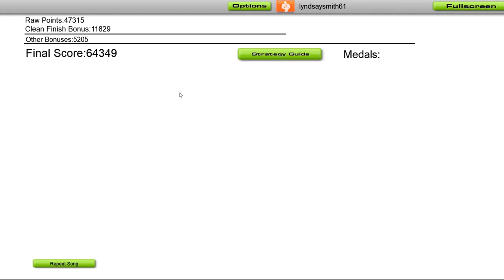Egofear - HELLSCAPE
🎵 @notegofear - HELLSCAPE 🎵

Hypercube Records

This video was requested by @playingmusiclegends5084